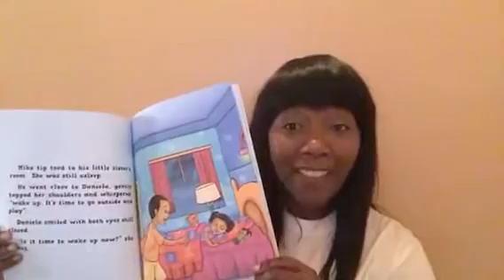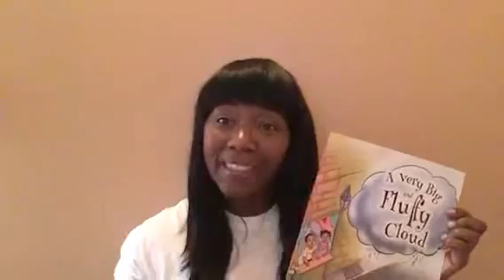A Very Big and Fluffy Cloud 🚨 Book Review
A Very Big and Fluffy Cloud is going Coast-to-Coast in 2018

Tucson Festival of Books
March 10-11, 2018 (Tucson, Arizona

Los Angeles Times Festival of Books
April 21-22, 2018 - Los Angeles, California

Miami Book Fair International
Nov. 16-18, 2018 Miami, Florida